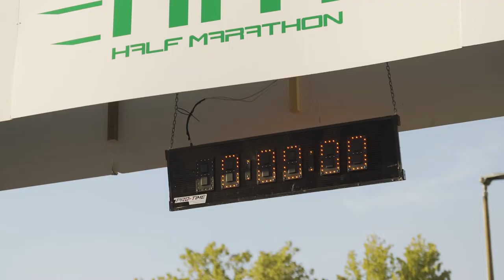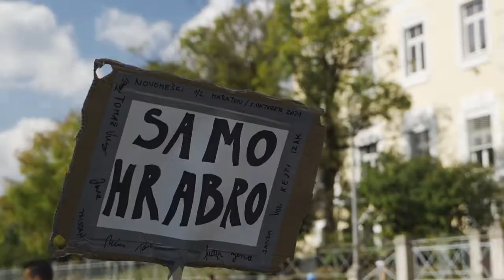4th NOVO MESTO HALF MARATHON - 4. NOVOMEŠKI POLMARATON 2021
Novo mesto 1/2 marathon is on of the biggest and best organized half marathons in Slovenia. It is held traditionaly every first Sunday in October.